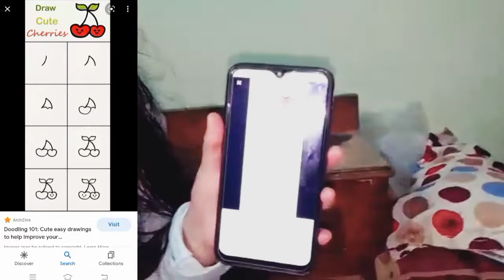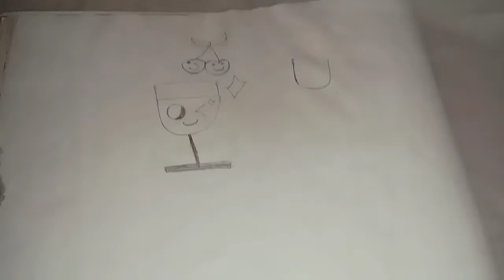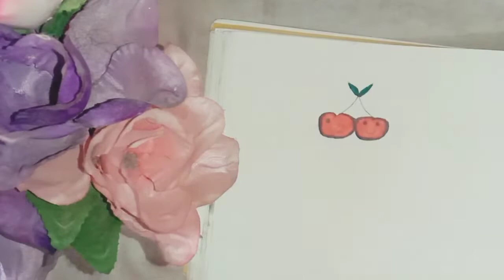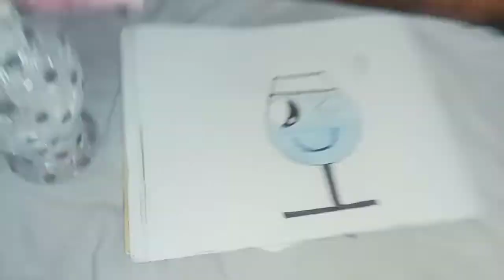Recreate images from Google which I randomly picked ✌️😅!!@loveleenatuteja8540